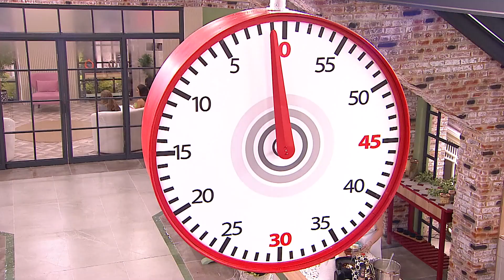Haftanın Yemek Yapma Etapları - Bu Tabak Kimin?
Yemek etabı sırasında yarışmacılar sinirlerine hakim olamadı. ÇIĞLIKLAR İÇİNDE YEMEK ETABI